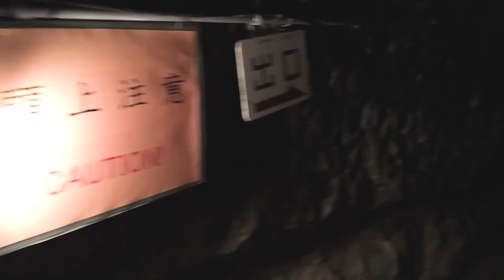🚈Day Trip to Kamakura ☀️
The Japan series continues. nearly three years later!

Enjoy this short clip of me and Isabelle's time in Kamakura; a sleepy seaside town about an hour away from Tokyo. It's got dozens of temples and shinto shrines, the most recognisable landmark being the Kotoku-in Temple’s Great Buddha, a roughly 13m-high bronze statue still standing after a 15th-century tsunami. To witness this gargantuan statue in the flesh was breathtaking and awe-inspiring to say the least. 💫

I STILL have footage from Japan that I want to edit which thanks to this quarantine downtime I am finallyyyyyyy getting around to. I legit have like 23847284 unfinished editing projects that are all on the brink of being done but just need like 1-2 finishing touches that I've been putting off for TOO LONG.

At this stage all these unfinished projects are legit starting to weigh me down and I just gotta get them finished and out so they don't take up any more mental bandwidth. I find it hard to move on to other creative projects with a clear head when I still have so many unfinished projects-- so I am getting this shit DONE!

Let's see if I can finish all my Japan videos within the next three weeks.

If so, what was your favourite part about your visit there??